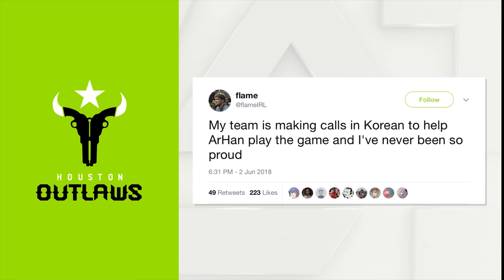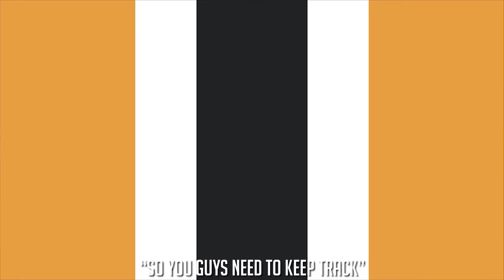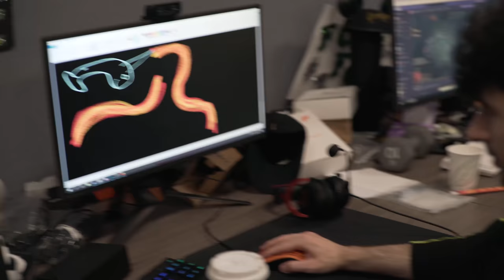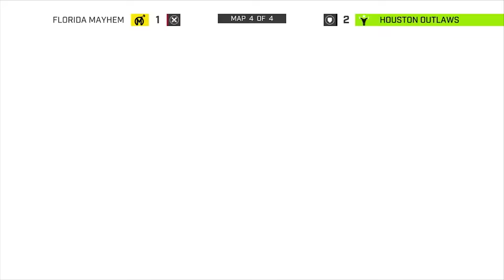Focus: The Arrival - Houston Outlaws (S1C23)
In this chapter of Focus, we take you behind the scenes as the Houston Outlaws take on the Shanghai Dragons and the Florida Mayhem in week 3 of stage 4 of the OWL.